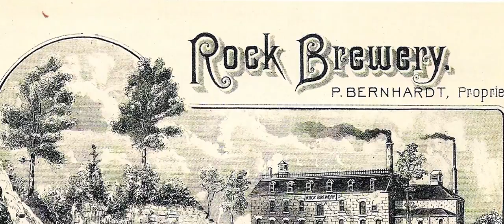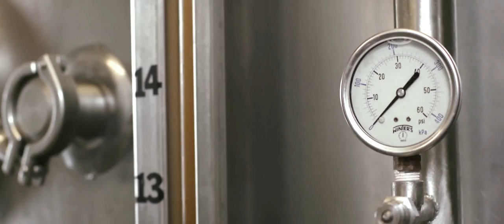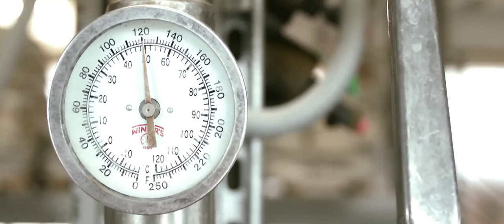The Grand River Brewing Company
Craft beer is having it's renaissance in Ontario. The Grand River Brewing Company, nestled along the Grand River is at the forefront of craft beer's rebirth in Ontario, bringing full bodied tasty beers to the masses.